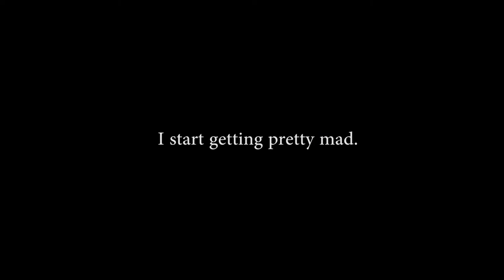Trying To Figure Out This Lake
WARNING: There is bleeped language from getting angry.

Decided to film during a pre-fish for a tournament that didn't go so well. The footage is entertaining regardless.

Chuki-Old School Rap Beat | Real Chill Old School Rap Beat Hip Hop Instrumental 'REBIRTH'